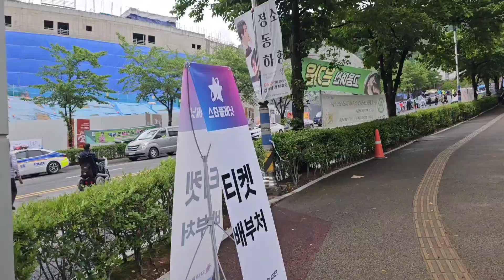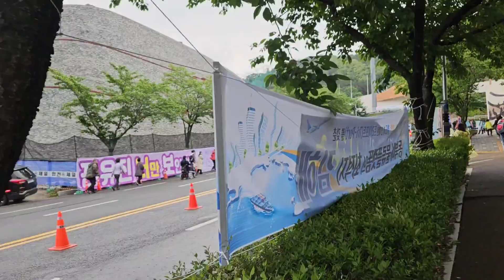김해 가야 문화 축제 현장